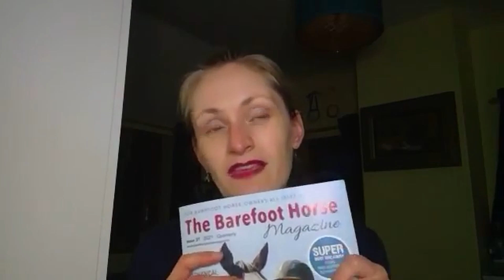I wrote an article for The Barefoot Horse Magazine | Thursday Thinks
This instalment of Thursday Thinks is all about how I wrote an article for The Barefoot Horse Magazine. It was a long process of me procrastinating, working through my own feelings of fear and inadequacy.

I could not fault the magazine though, they were so kind, helpful and kept me involved every step of the way. I have heard that some magazines are less than helpful so I was apprehensive but it was the best thing I have done.

I was such an enjoyable experience that I had another article written and ready to go before my article was even published!

If you are then you can find my article in issue 31. If you aren't subscribed then I would suggest you seriously think about it as it is such an amazing magazine full of very interesting articles from people doing some absolutely fabulous things.

This Thursday Thinks I talk about my opinions and what I do. It is completely up to you what you do, I only hope to provide information and give people other options.

If you want to watch my Thursday Thinks live then join me every Thursday at 8.30pm UK time on the Facebook Page.